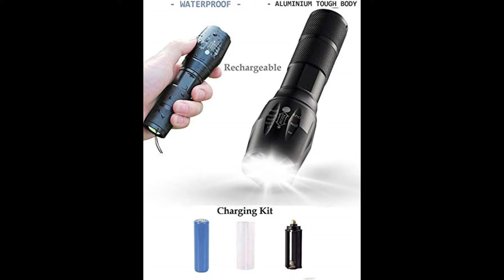5 Modes Rechargeable Ultra Bright Cree Led Torch Light Water Resistant High Power with Adjustable Fo